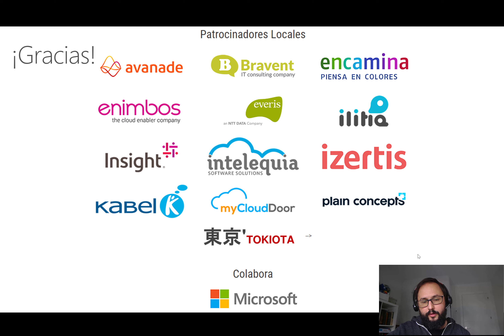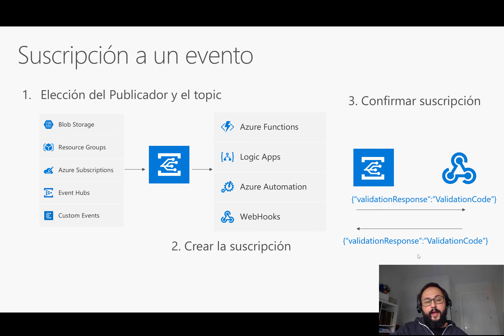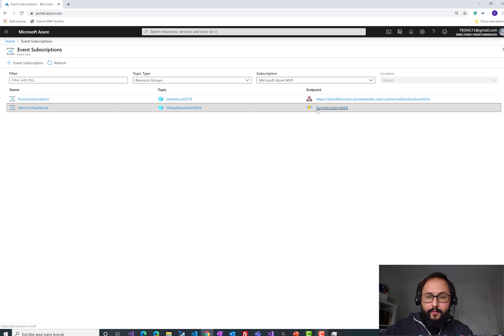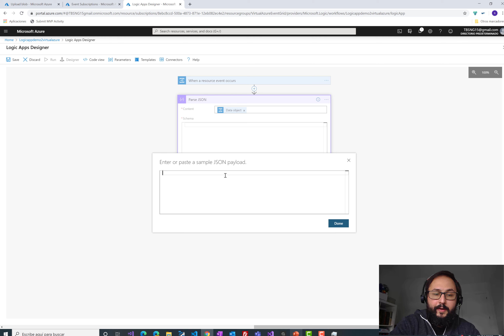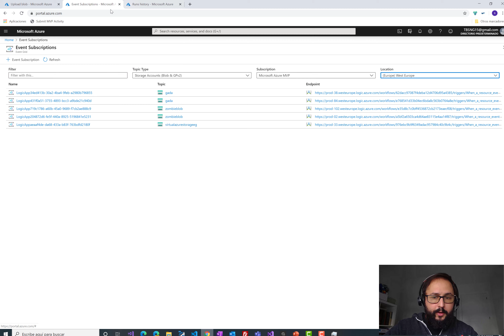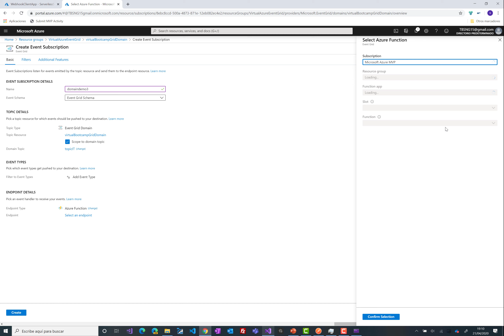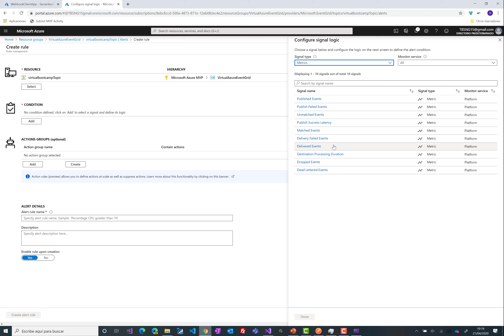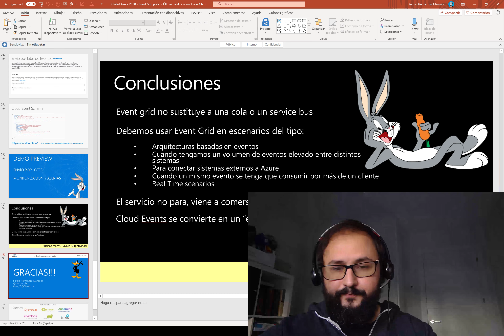Virtual Global Azure Bootcamp - Event Grid 2020, ¿Que hay de nuevo viejo?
Sesión del Global Azure Bootcamp emitida el 24/04 de 2020